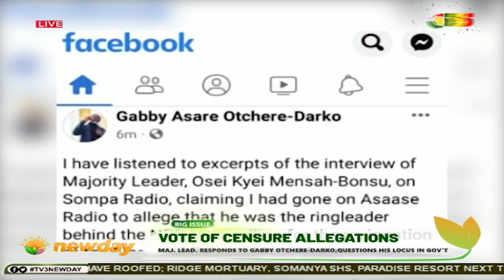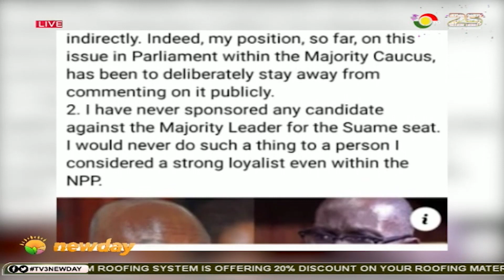TV3NewDay: Majority Leader Vrs Gabby | Majority leader responds to Gabby Otchere Darko